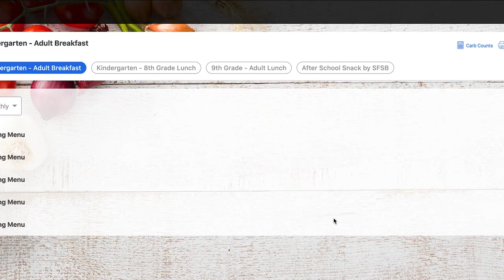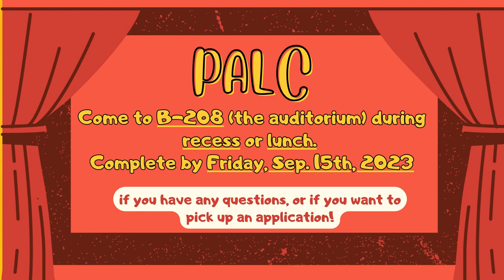09/06/2023 KVIKS News Bulletin